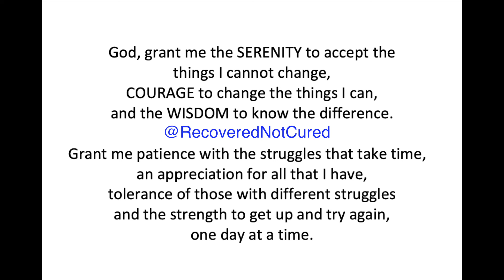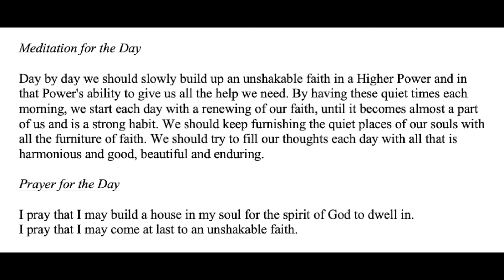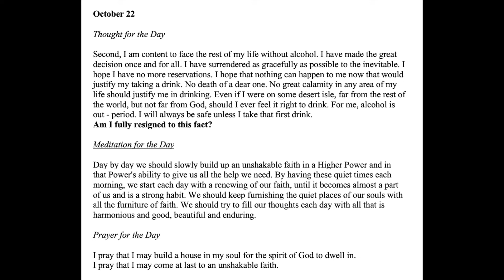Twenty-Four Hours A Day Book– October 22 - Daily Reading - A.A. - Serenity Prayer & Meditation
October 22 - Twenty-Four Hours A Day Book - Daily Reading - Serenity Prayer & Meditation AA

24-hours a Day Book – Link to get your own copy

Sobriety Necklace

October 22

Second, I am content to face the rest of my life without alcohol. I have made the great decision once and for all. I have surrendered as gracefully as possible to the inevitable. I hope I have no more reservations. I hope that nothing can happen to me now that would justify my taking a drink. No death of a dear one. No great calamity in any area of my life should justify me in drinking. Even if I were on some desert isle, far from the rest of the world, but not far from God, should I ever feel it right to drink. For me, alcohol is out - period. I will always be safe unless I take that first drink.
Am I fully resigned to this fact?

Day by day we should slowly build up an unshakable faith in a Higher Power and in that Power's ability to give us all the help we need. By having these quiet times each morning, we start each day with a renewing of our faith, until it becomes almost a part of us and is a strong habit. We should keep furnishing the quiet places of our souls with all the furniture of faith. We should try to fill our thoughts each day with all that is harmonious and good, beautiful and enduring.

I pray that I may build a house in my soul for the spirit of God to dwell in.
I pray that I may come at last to an unshakable faith.